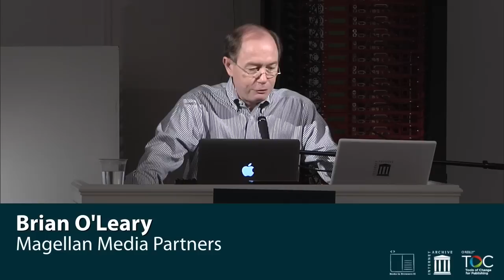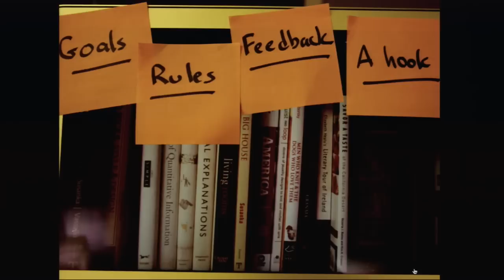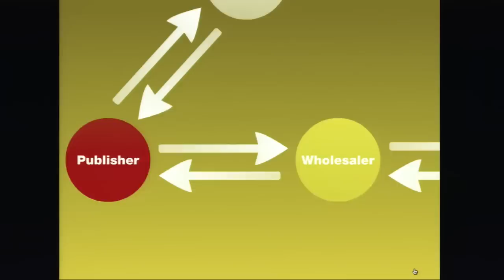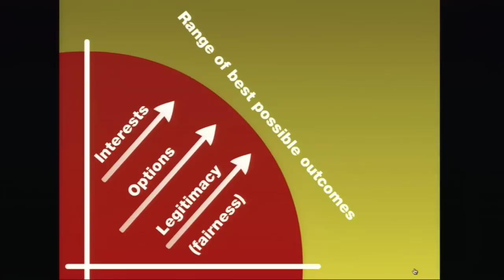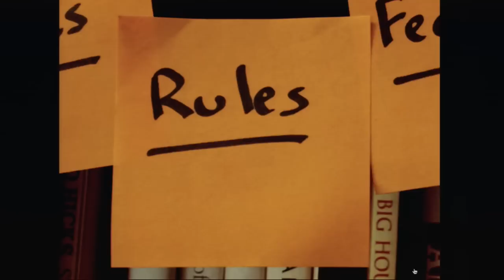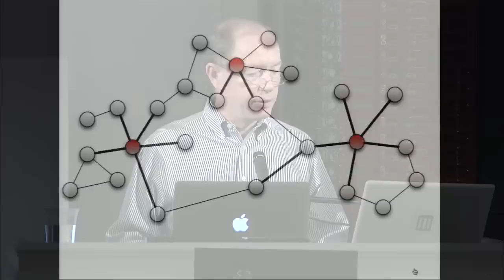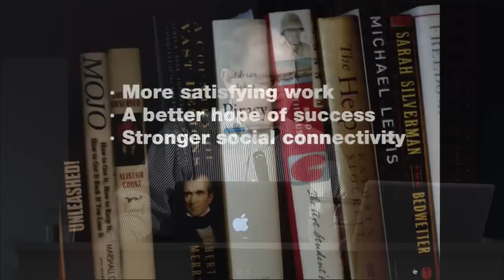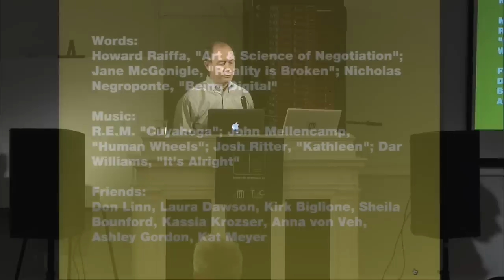Books In Browsers 2011: Brian O'Leary, "The Opportunity in Abundance"